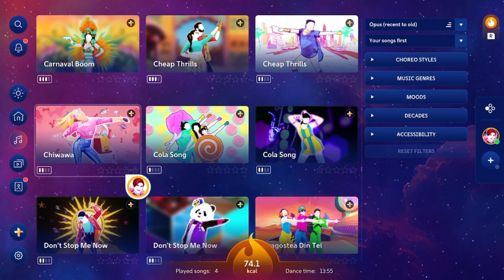Risky Buisness - Jorge Blanco - Just Dance 2024 - Megastar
Jd January Day 21 - *insert creative caption here*

Download Salad to earn money while idle from ur PC: Use this link and use code WIZURD for a 2x earning bonus:

MERCH DROP OUT NOW! VISIT MY SOLO TO BUY!

If you read this far down I love you all. (Except for the haters)